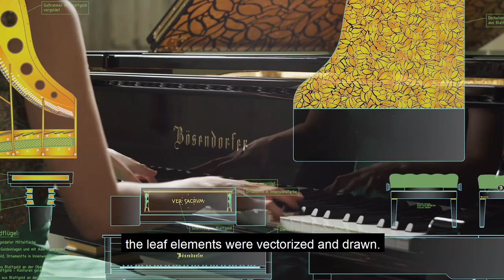Bösendorfer "Architecture Series" Secession Concert Grand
Bösendorfer unveiled the Secession 214VC Vienna Concert grand piano, the first in the company’s Architecture Series, at the 2020 NAMM Show in Anaheim being held January 16-19, 2020.

Piece: Adolf Andrey Schulz-Evler, Johann Strauss - Arabesque on Themes of "On the Beautiful Blue Danube

Directed by: Bernhard Rausch
Grand Piano: Dora Deliyska
Sound Engineer: Martin Shi

Location: REAKTOR Wien